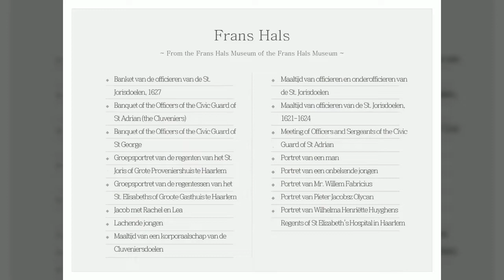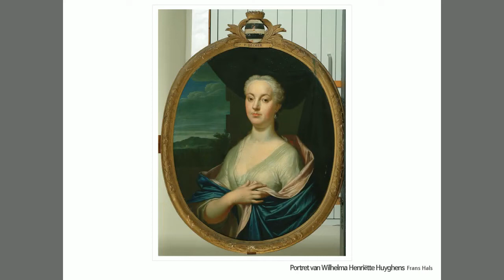2 Frans Hals, 프란스 할스, 미술화보집, 한국저작권위원회